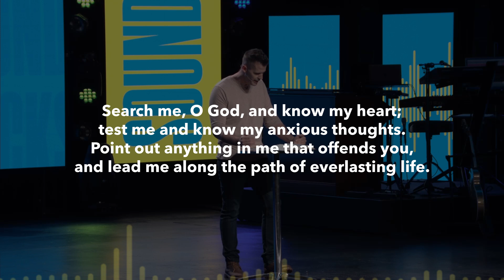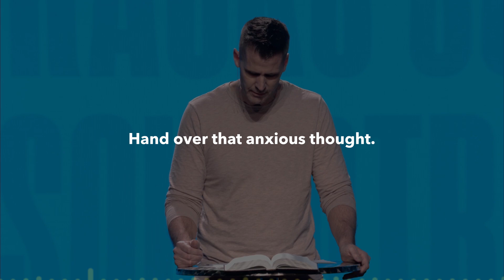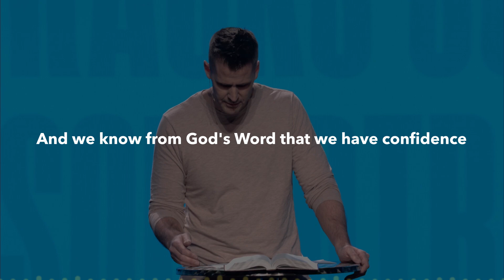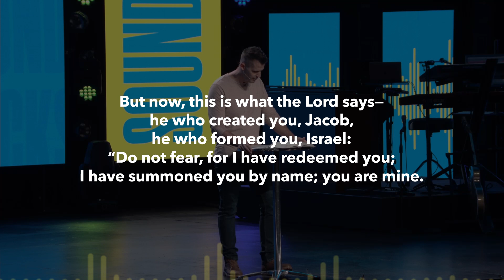Guided Prayer for Anxiety, Worry, and Fear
Feeling anxious or overwhelmed? Check out this guided prayer for anxiety, worry and fear. Take a few moments with this video to breathe, listen to scripture, and give your thoughts over to God with this guided time of prayer. 🙏

LCBC is Lives Changed By Christ: one church with multiple locations throughout Pennsylvania. We exist to introduce people to Jesus and together fully follow him.